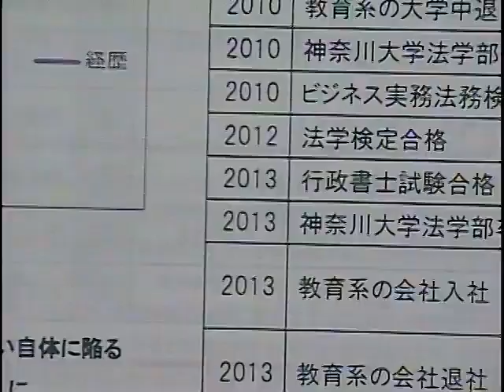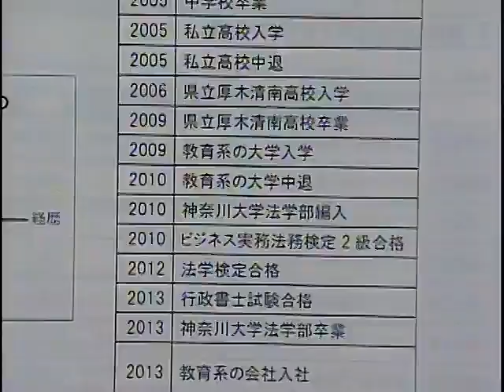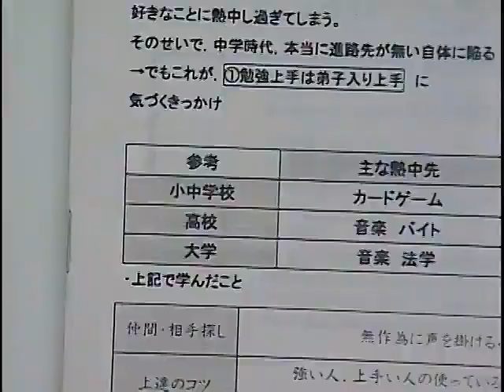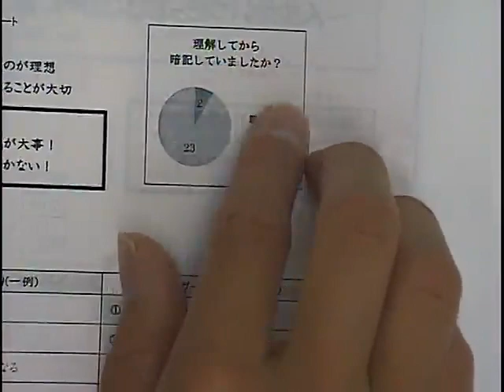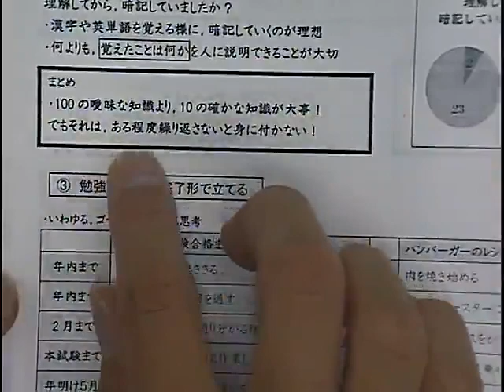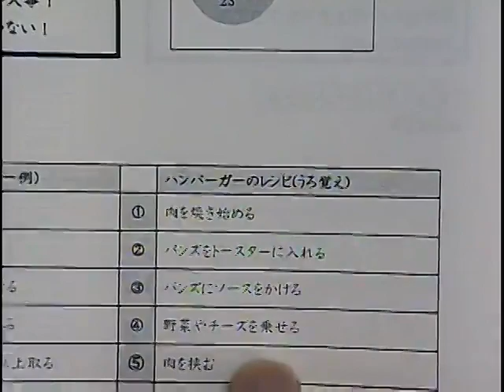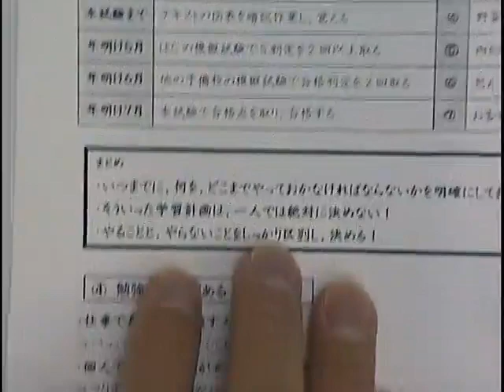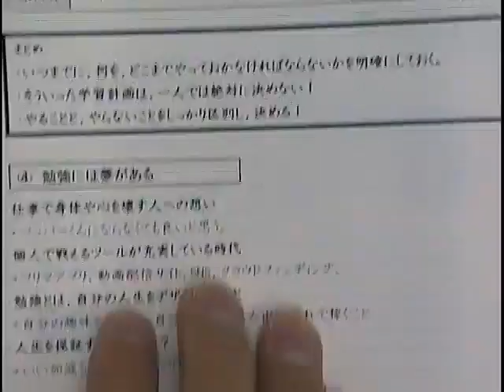勉強には夢がある！～人生はいつだってここから。勉強で日常を豊かに～